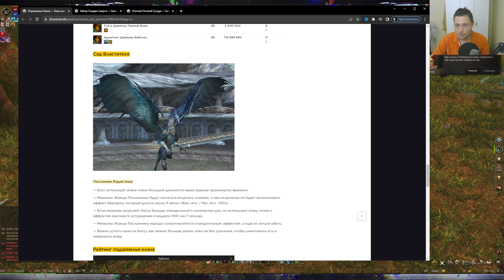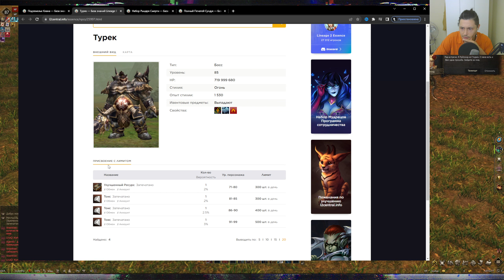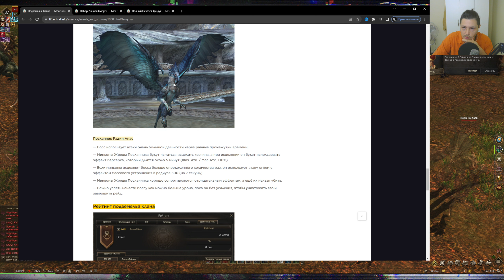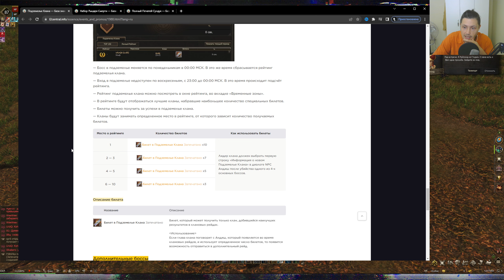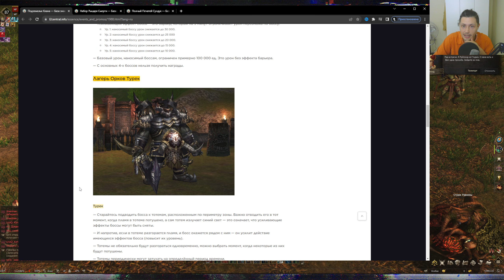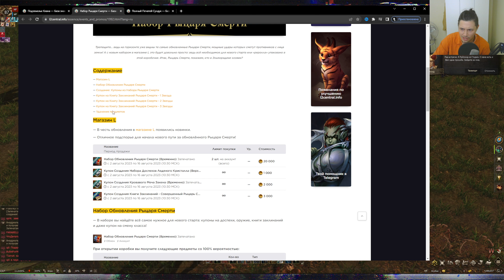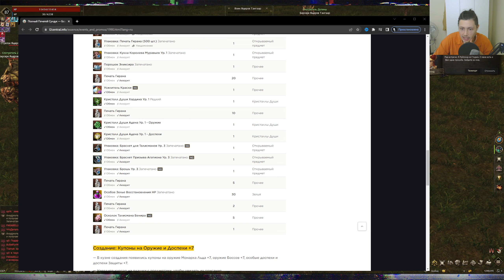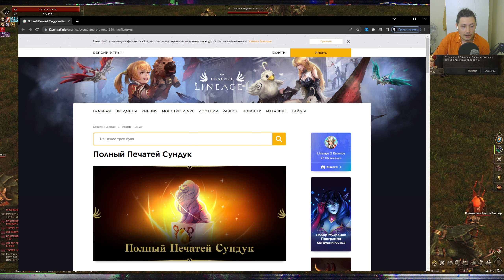первые акции обновления! ском боксы и новый данж | lineage 2 essence 2023